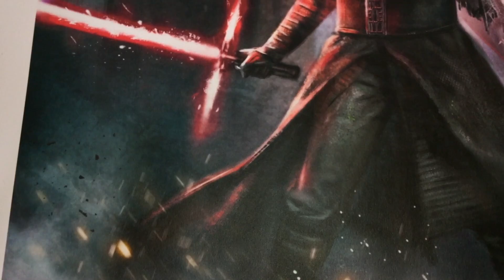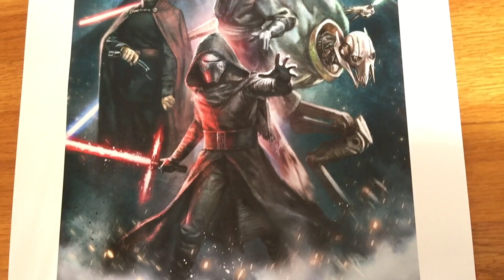Sideshow and ACME Archives Star Wars Force of Darkness by Ian MacDonald art print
ABOUT THIS ART PRINT

“Remember...the Force will be with you always”

Sideshow and ACME Archives are proud to debut our first officially licensed Star Wars Premium Art Prints, Force of Hope and Force of Darkness by Ian MacDonald. Representing the galaxy’s most powerful and iconic wielders of the Force, bring balance to your collection with these incredible limited edition works of art.

Also available: Force of Hope Premium Art Print

Print details:

Hand-numbered limited edition of 300
Certificate of Authenticity
18x24" fine art giclée print
An authorized, automated penciled signature
 Frame details:

Recycled Polystyrene Moulding (Black)
Custom double mat design (Gallery White)
Framing grade acrylic
Wire hanger: No additional hardware required
Note: If framed option is chosen, your order will be specially framed for you. Please allow additional time to frame and ship your order.

License
Star Wars
Type
Art Print
with authorized, automated penciled signature
Manufacturer
ACME Archives
Artist
Ian MacDonald
About the Artist:Ian MacDonald, or "Moose" or "Maple Syrup Jackass" as he's known in some circles, was born in eastern Canada in 1988 has been freelancing for Sideshow for the past 5 years. He's a graduate of animation, previously having worked a brief stint on the My Little Pony television series; he uses his knowledge acquired through that medium to apply to his concept design and painting at Sideshow. When not drawing undead creatures or superheroes, Ian spends his time nerding out to video games, movies, anime and the like.

Expected to Ship
Feb 2017 - Apr 2017
Product Size
24" H (609.6mm) x 18" W (457.2mm)
Framed:
26.5" H (673.1mm) x 20" W (508mm)*
Product Weight
10.00 lbs (4.54 kg)*
Dimensional Weight
TBD
Int'l Dim. Weight
TBD

SKU
500443
UPC